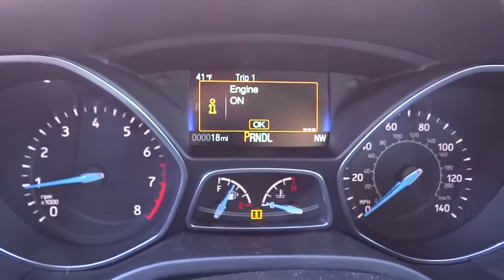2015 Ford Focus Carson City, Reno, Northern Nevada, Susanville, Sacramento, CA 29895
2015 Ford Focus